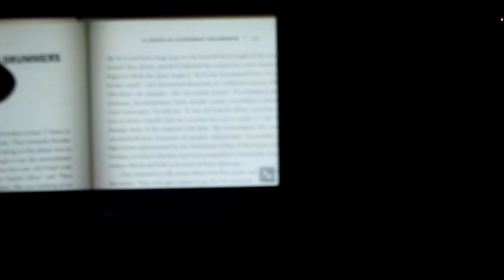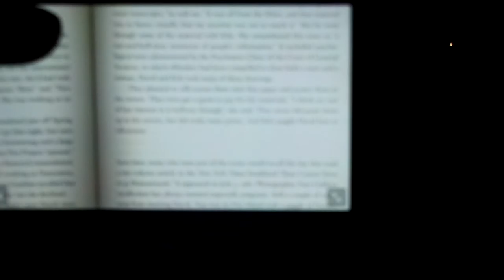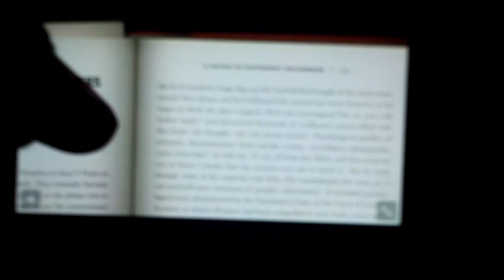36. say random lines of TEXT to someone else